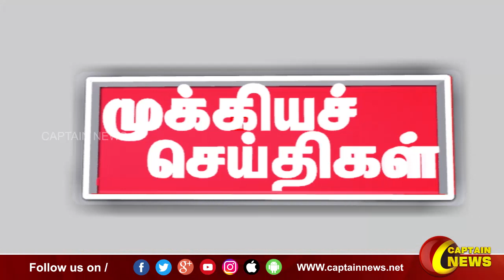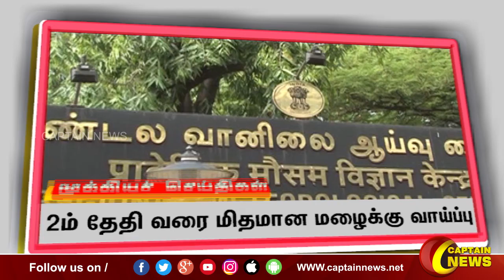இரவு 10 மணி || தலைப்புச் செய்திகள் || HeadLines || 10PM || 28-11-2022 || Captain News